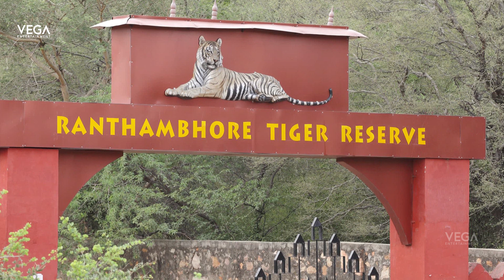అడవిలో టూరిస్ట్ గైడ్ గా అమ్మాయి | First Female Guide of Ranthambore National Park | Suraj Bai Meena